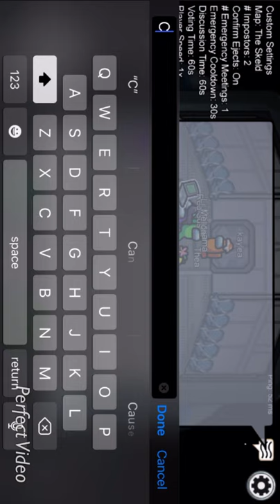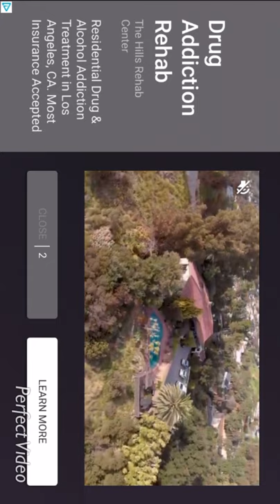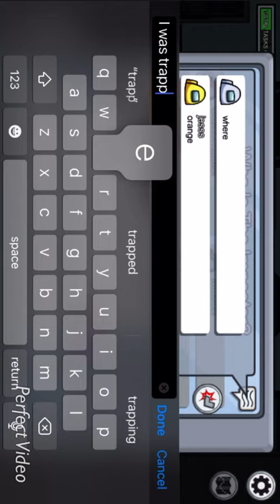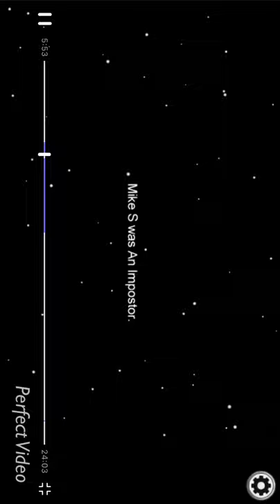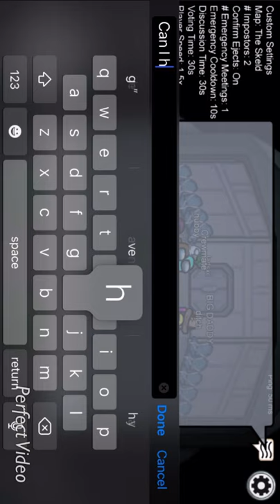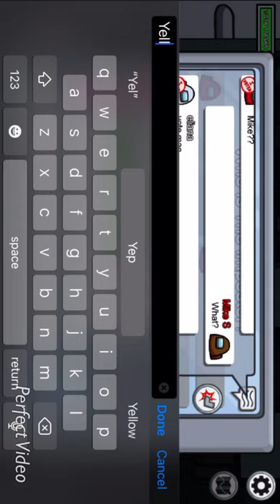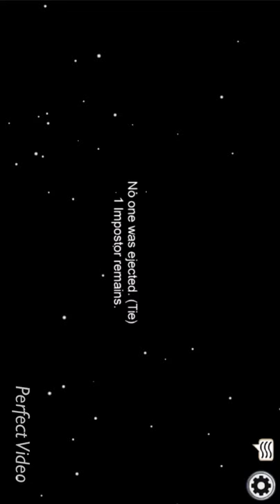Playing as (teenage) Mike Schmidt on Among Us!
Sorry for the errors, hopefully I can resolve these